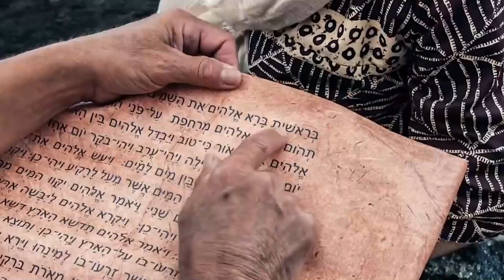"Creed en sus Profetas" sábado 23 abril 22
Levítico 10 y Servicio Cristiano, capítulo 11: “La obra misionera médica”